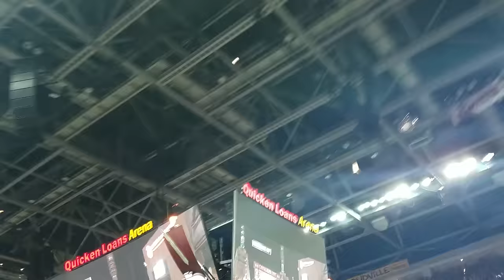Cavs win title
Cavaliers win game 7 2016 NBA Finals